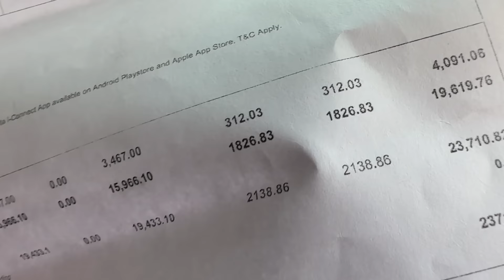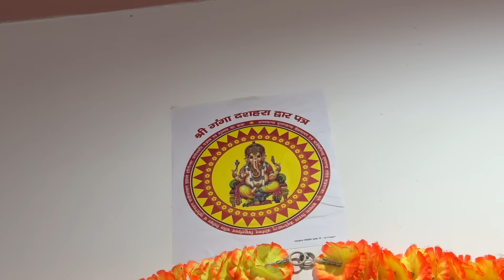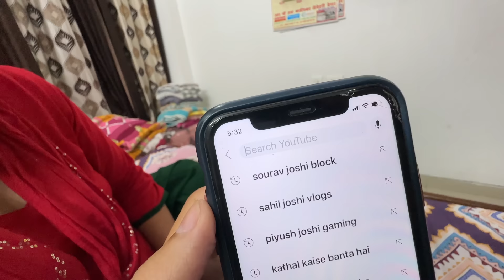Pura Din Car Chala Raha Hai 😲